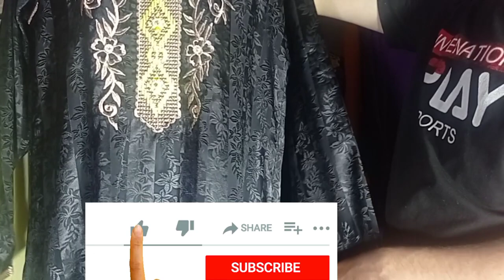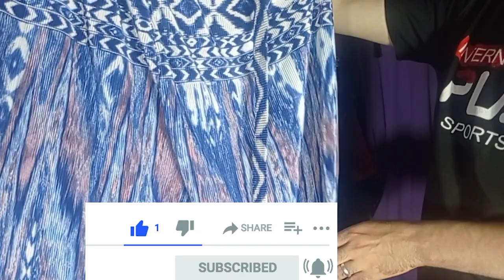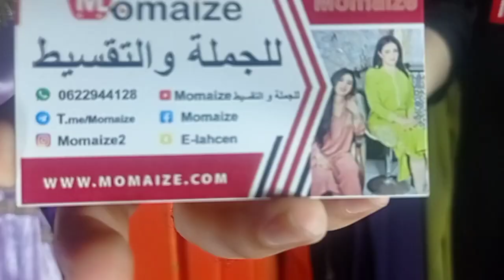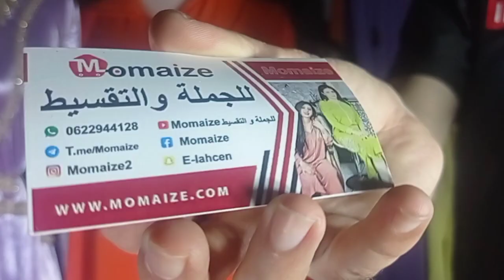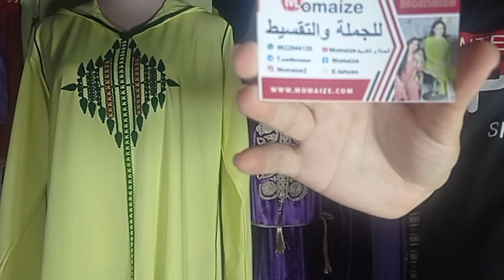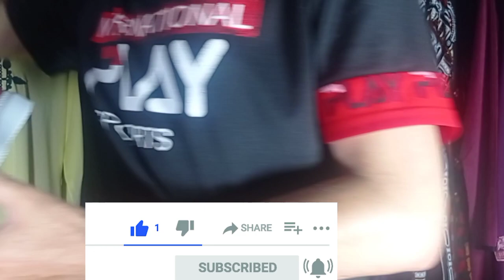Moroccan traditional clothes only in 10 $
Moroccan traditional clothes only in 10 $.moroccan abaya